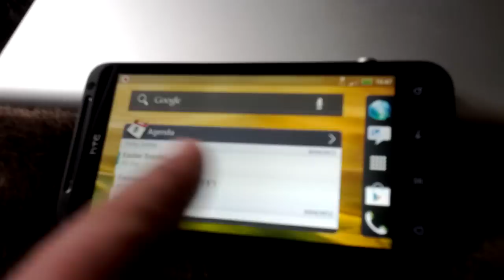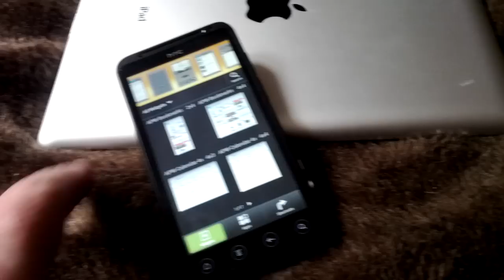Evo 3d sense 4.0 virtuous eclipse beta 3 april 8th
Htc evo 3d with the port of the oneS rom in this video at beta 3 stage from the virtuous rom team with rotating Rosie sense UI